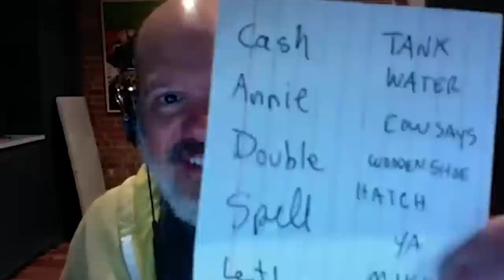#157--David Cross Joins Us From The Future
This week Moshe and Natasha are joined by David Cross! They discuss David’s new special “I’m From The Future”, cutting people out during Covid, and how raising kids has made them optimistic. They give advice to on caller who wants to repair his relationship post-infidelity and another whose husband smokes too much weed.

We have merch!